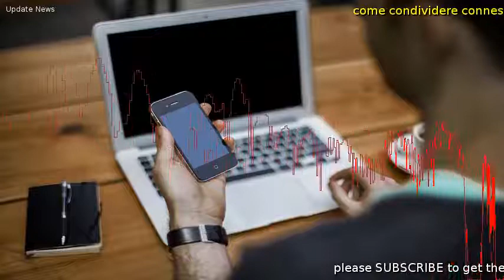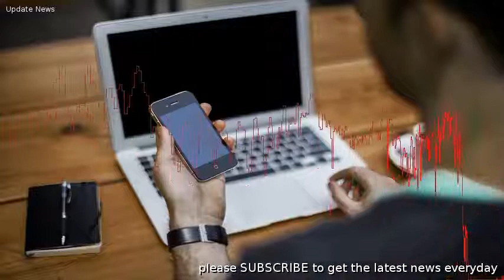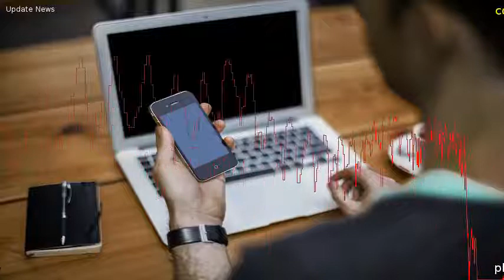Tethering bluetooth: come condividere connessione dati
Il tethering attraverso bluetooth  uno dei modi per condividere la propria connessione dati con telefonini che ne sono sprovvisti.  In pratica, uno smartphone dotato di connessione 3G pu fungere da gateway per consentire a un secondo smartphone di connettersi alla rete.  Il processo  possibile, non solo attraverso la tecnologia bluetooth, ma anche attraverso la connessione wifi o il cavo USB.  Vediamo, per, nello specifico, come funziona il tethering bluetooth. Il tetheringIl tethering  una funzionalit di cui abbiamo pi volte parlato.  Permette, in pratica, di condividere la connessione internet di un dispositivo con altri dispositivi che ne sono sprovvisti.